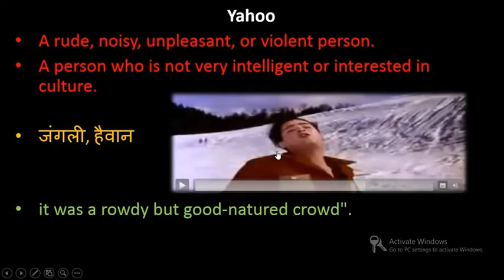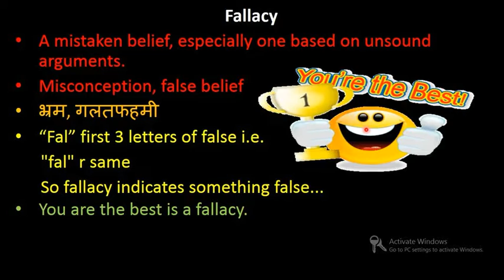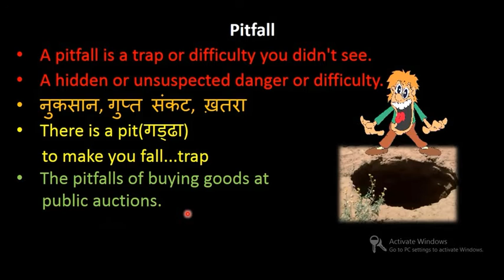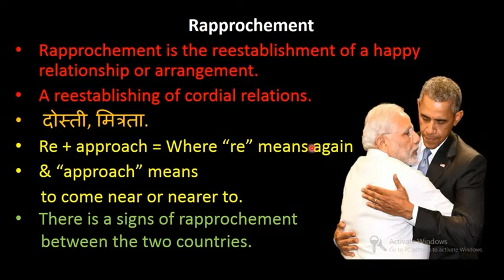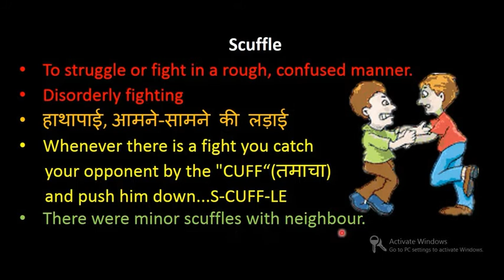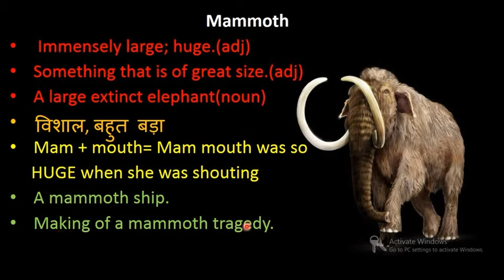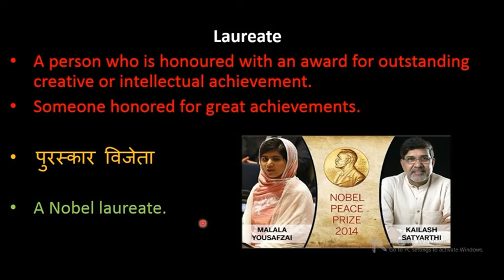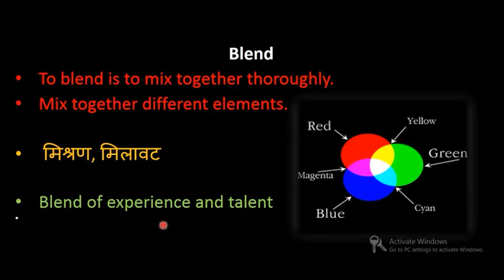9th December, 2016 || Vocabulary words from The Hindu with pictures for IBPS PO, SBI PO, CLERK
"Only vocabulary " is a video Series in which you learn 7 new words daily from The Hindu Newspaper & other newspaper  with pictures, synonyms,  antonyms, Hindi meaning, unique remember tips and illustrations.